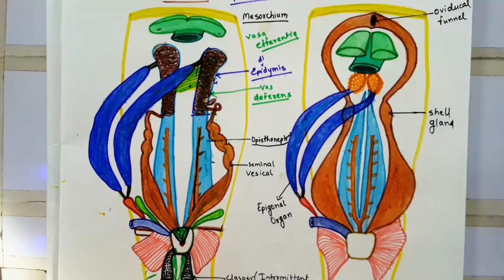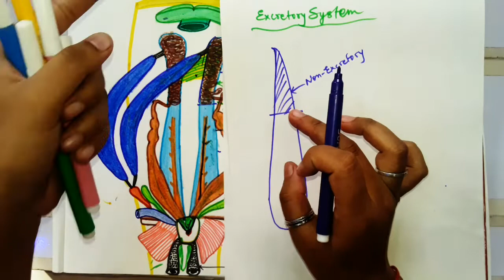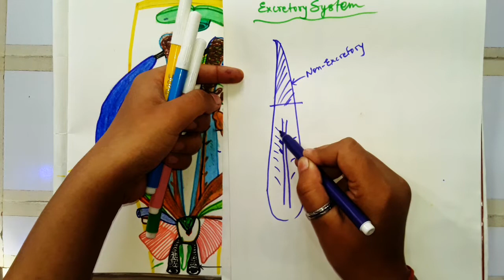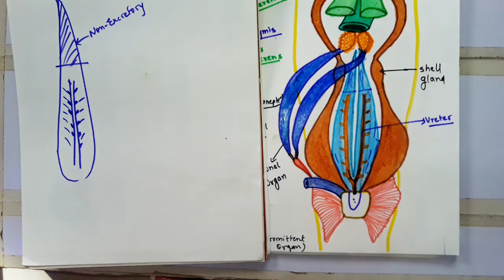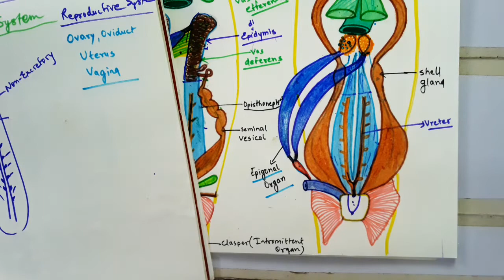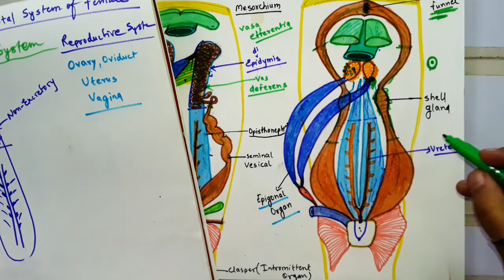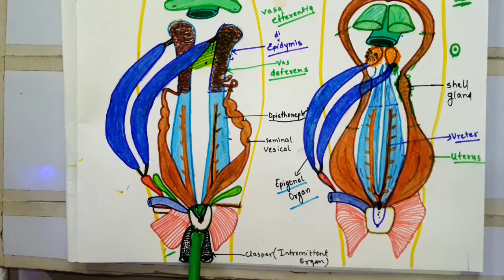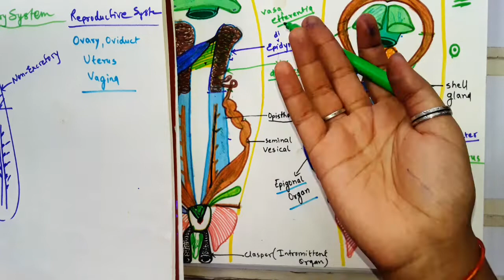Female Urinogenital System Of Scoliodon